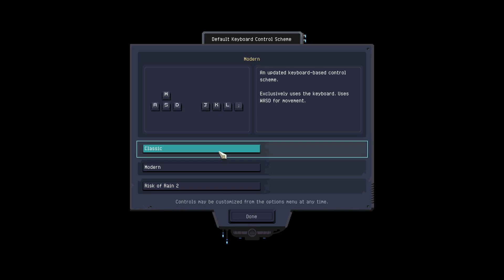It still hurts so good - Risk of Rain: Returns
I love this so damn much, the devs deserve every dollar and then some.